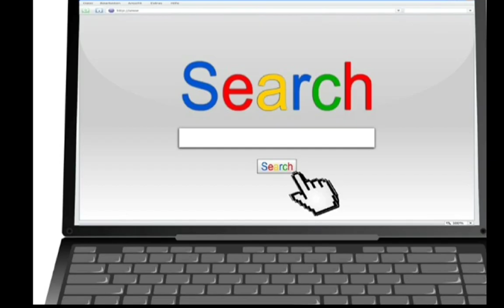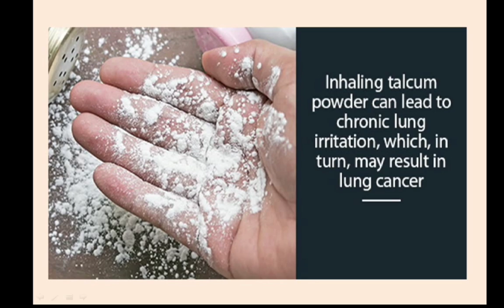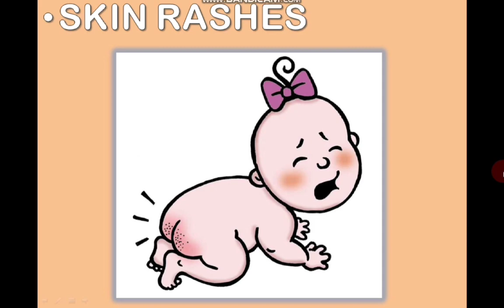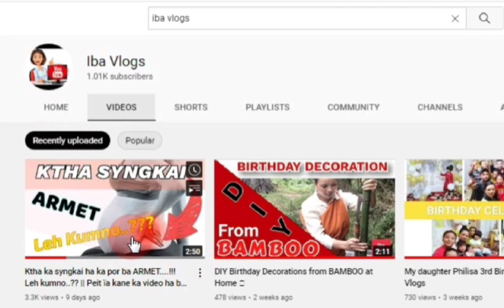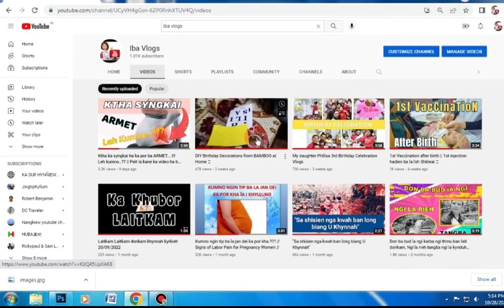BABY POWDER.....!!!!!!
Ha kane ka video nga pyni halor ka jing-sniew jong u Powder na ka bynta ki khyllung.

Lada phi kwah ban kylli ei ei phi lah ban comment lane ban follow ïa nga ha ka INSTAGRAM PAGE